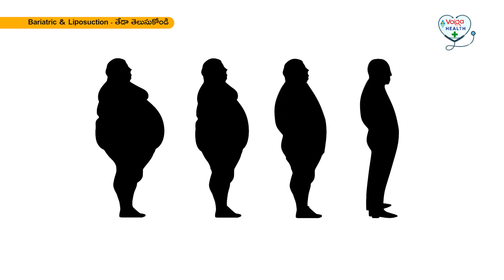Bariatric & Liposuction-తేడా తెలుసుకోండి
👨‍⚕️DR. E. VIMALAKAR REDDY
MBBS, DNB (Gen. Surg.), DNB (Surg. Gastro.), FACS (USA)
Sr Consultant & HOD
Dept of surgical Gastroenterology, Hepato-Pancreatico-biliary, Colorectal, GI Oncology, Bariatrics, Advanced Laparoscopy & Liver transplantation.

📌KIMS-SUNSHINE Hospital, Hyderabad.